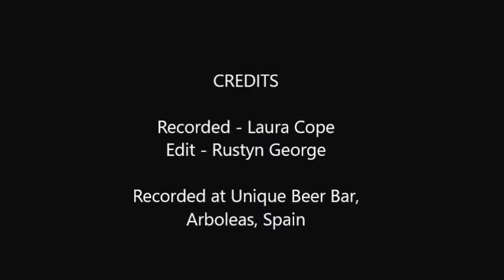Glam Rock Party Unique Beer Bar, Arboleas, Almeria, Spain